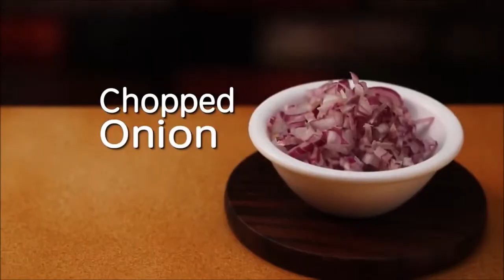Yummy Maggi Combinations To Try At Home | With Recipe | The Short Cuts Food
Chicken Maggi Recipe

1. 2 Cups of water.

2. A pinch of salt.

3. 1 packet maggi masala.

4. 1 packet msggi noodles.

5. 1 tbsp oil.

6. 1 cup chopped onion.

7. 1 tsp ginger garlic paste.

8. Chicken Sausages.

9. Salt to taste.

Cheese Baked Maggi Recipe

1. 2 Cups Water

2. Boil The Water

3. 1 Packet Maggi Noodles

4. Boil the Maggi

5. 1 packet maggi masala

6. A pinch of salt

7. 1/2 cup boiled kernels

8. Stir & Cook for 2-3 minutes

9. Grease a tray with butter

10. Add the cooked noodles

11. 1 cup grated mozzarella cheese

12. 1/2 cup grated cheddar cheese

13. Sprinkle chopped coriander

14. Preheat the oven at 150° C and bake for 4-5 minutes